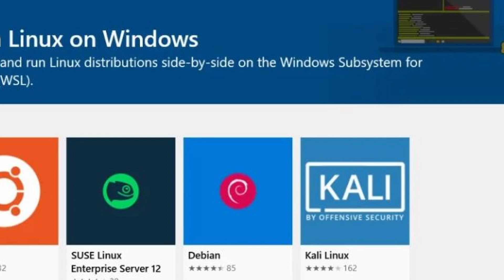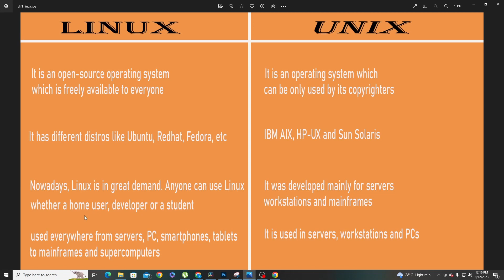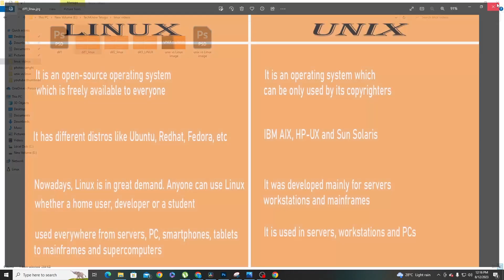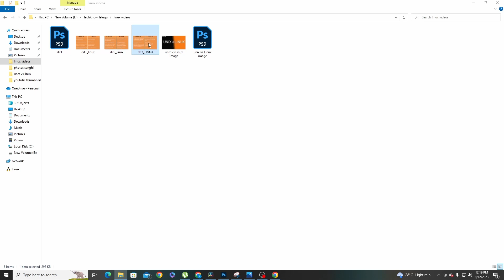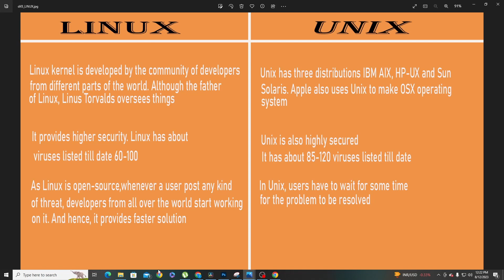Differences Between UNIX and LINUX|| UNIX vs LINUX|| TechKnowTelugu||Difference between unixandlinux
Hi Viewers,

This video tells detailed explanantion about unix vs linux in telugu language.
please watch video without skip. sure at the end of watching video you can understand the differences about unix vs linux.

unix vs linux
linux vs unix,